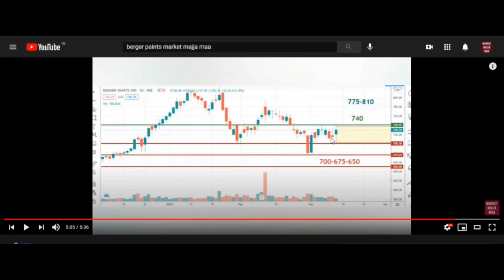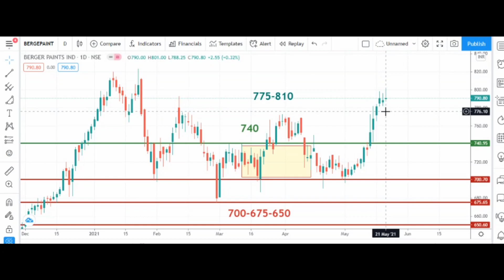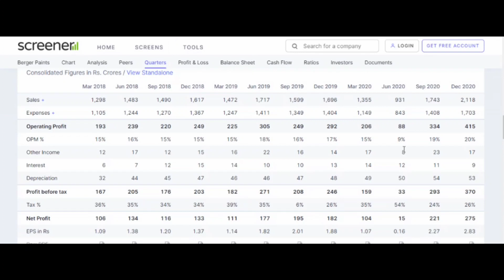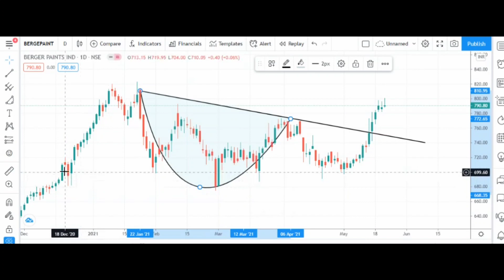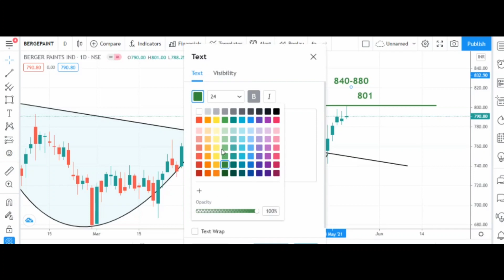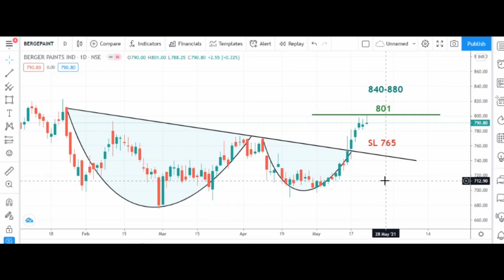BERGER PAINTS INDIA SHARE | LARGECAP PAINT SHARE | PAINT SECTOR | BEST MULTIBAGGER SHARE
Join our FREE PRIVATE TELEGRAM CHANNEL